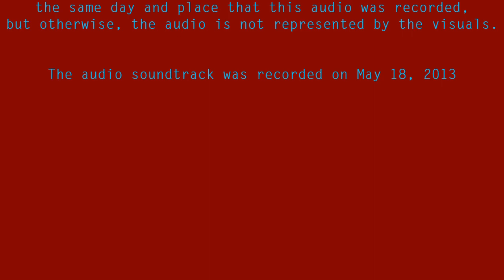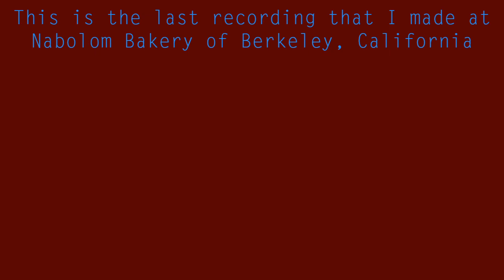Early Morning Full Set #012 May 18, 2013 AUDIO ONLY! LIVE MUSIC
The FoOP JAZZ TRIO play a morning session at the Nabolom Bakery of Berkeley, California.  The FoOP JAZZ TRIO features Steven Strauss on Lanikai Concert ukulele, Ed Johnson on wash-tub bass, and Cynthia Wilson on drums.  This music was recorded on May 18, 2013.  Audio only!  This video has images that were made on the same day and place that this audio was recorded, but otherwise, the audio is not represented by the visuals.  Sound engineered and edited, such as it is, by Pip R. Lagenta.

LIVE MUSIC
from Nabolom Bakery of Berkeley, California

While this audio recording is six years old, Steven Strauss and his band have a new venue, playing every Saturday morning at Spasso Coffeehouse, 6021 College Ave, Oakland, California. All are welcome. They take requests.